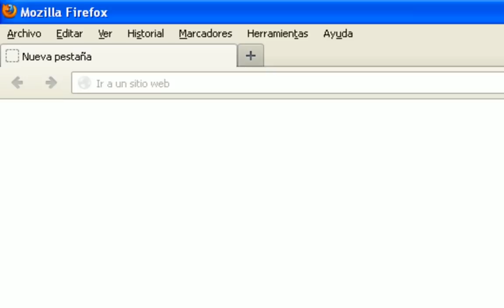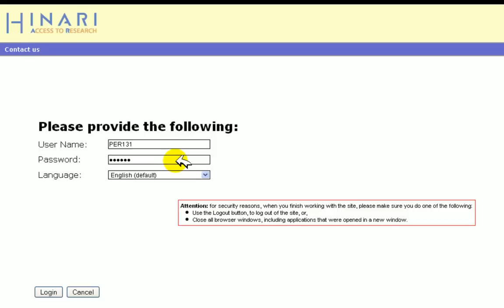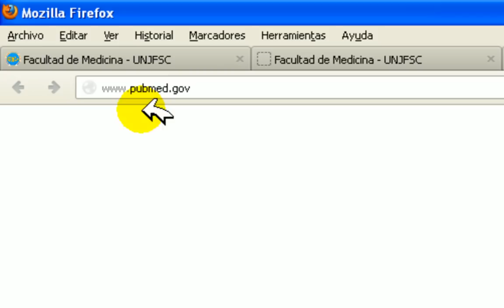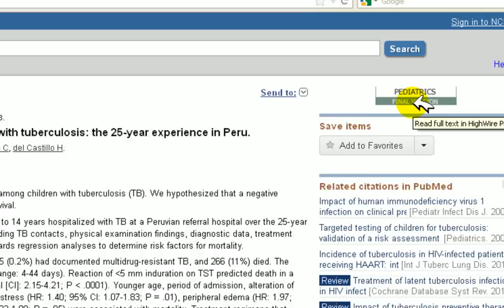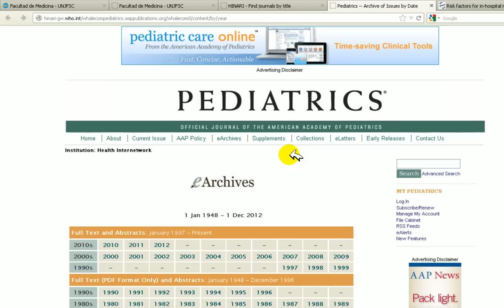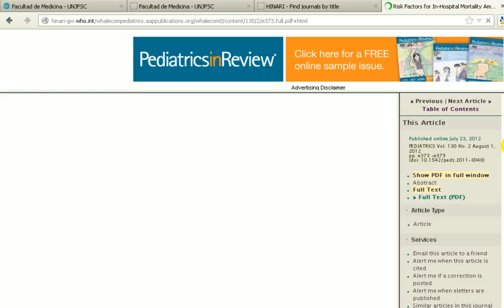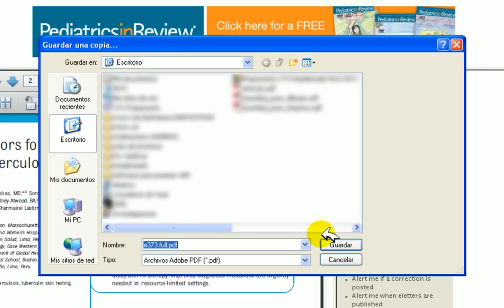Videotutorial:¿Cómo usar HINARI?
Videotutorial de cómo acceder a artículos en texto completo a través de la Iniciativa para el Acceso a Investigación en Salud (HINARI). Dirigido a estudiantes, docentes y egresados de la Facultad de Medicina Humana de la Universidad Nacional José Faustino Sánchez Carrión de Huacho.